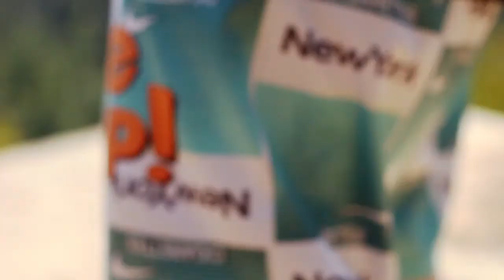Brick "Chocolate Milk 2006" (Official Music Video)